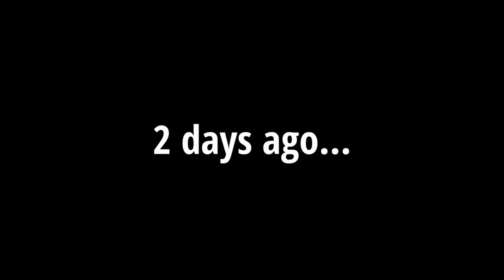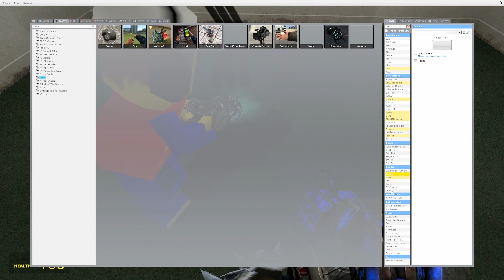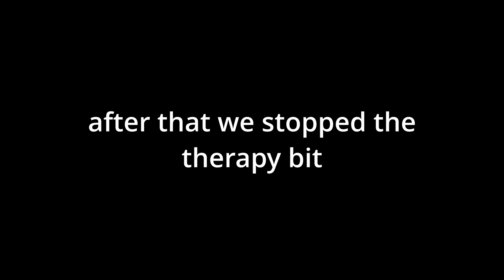Getting Therapy in Garry's Mod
freespace13 antics.

Also I was sick during the recording of this video, sorry about the coughing.
(Music Credits)
Sonic R - Options
Super Mario RPG
Animal Crossing
Banjo-Kazooie
Wii Sports
Half-Life 2
(Friends in Video)